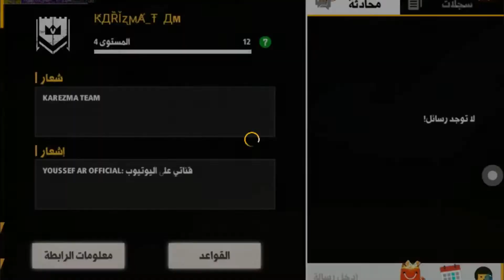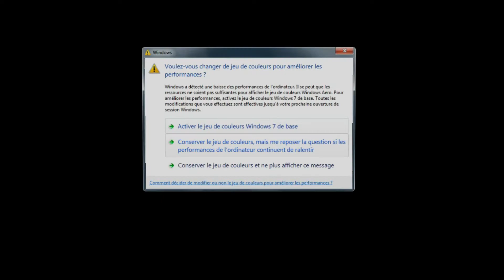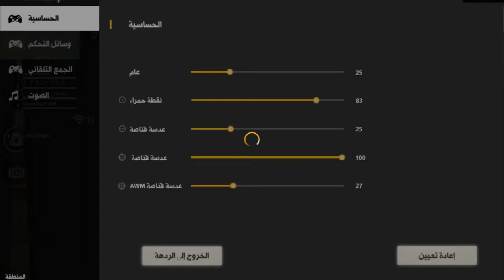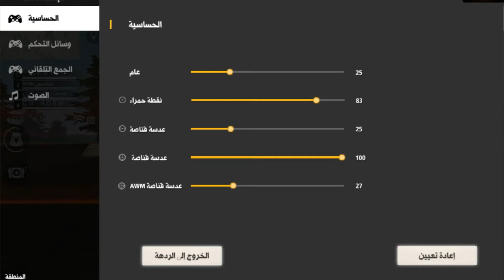فري فاير| قلتش بطاقات الروم ستحصل عليهم بسرعة و ترفع كلانك للعالمية🔥 و الله حقيقة 😱طريقة سهلة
رابط الديسكورد

لاتنسى➪ .₂ 【أشتـراڪ】 .₃ 【لايــڪـك】 .₄ 【مشارڪة】 . ⇩ ⇩ ⇩ ⇩ .₅ ◐للـتـواصـل

◑اسنتا➪

الطريقة الصحيحة لتغيير سرفر حسابك في فري فاير
كيف تغير السيرفر في فري فاير 2020
كيف تحول اي سيرفر في فري فاير
كيف تحول اي حساب فري فاير الى الشرق الاوسط
كيف تحول حساب برازيلي الى حساب الشرق الاوسط
كيف تحول السيرفرات الى سيرفر الشرق الاوسط
كيف احول السيرفر البرازيلي الى سيرفر الشرق الاوسط
كيف احول السيرفر الامريكي الى سيرفر شرق الاوسط
كيف اغير السيرفر في فري فاير
كيف اغير السيرفر البرازيلي الى سيرفر الشرق الاوسط
كيف اغير اغير السيرفر الامريكي الى الشرق الاوسط
كيف تغير السرفر بفري فاير
كيف تغير سيرفر بفري فاير 2019,
كيف تغير السيرفر الى الشرق الاوسط في فري فاير
كيفية تحويل اي سيرفر الى سيرفر الشرق الاوسط
كيفية تغيير السيرفر البرازيلي الى سيرفر الشرق الاوسط
كيفية تغيير السيرفر الامريكي الى الشرق الاوسط
كيفية تغيير السيرفر الهندي في فري فاير
كيفية تفير اي سيرفر في فري فاير
كيفبة تحويل اي سيرفر في فري فاير
طريقة تغيير السيرفر في فري فاير
طريقة تغيير السيرفر البرازلي في فري فاير
طريقة تغير سيرفر البرازيل الى الشرق الاوسط
طريقه تحويل اي سيرفر الى سيرفر الشرق الاوسط
طريقة تحويل السرفر الهندي في فري فاير
فري فاير السيرفر البرازيلي 2020,
فري فاير السيرفر الامريكي,
تسريبات فري فاير,
عودة الكريمنال الأخضر,
الماجيك يوب,
الكريمنال,
تغيير السرفر,
سرفر الشرق الاوسط,
شهر رمضان تسريبات,
فري فاير مكعب سحري فري فاير صندوق 9999 جوهرة فري فاير حرق جواهر فري فاير شرح حدث الصناديق فري فاير جواهر مجانا فري فاير لفة جواهر فري فاير ماجيك كيوب فري فاير من افضل